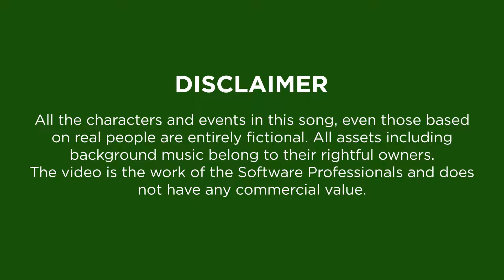SKIT | Mobile Team | 8th Verve Day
Watch this ultimate SKIT performance by Mobile team